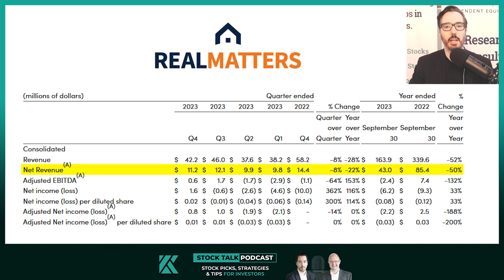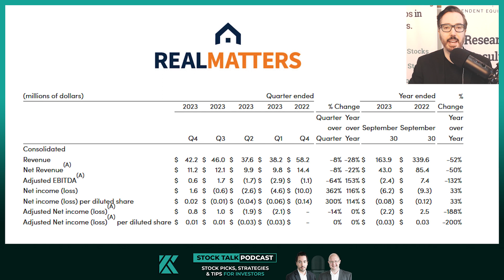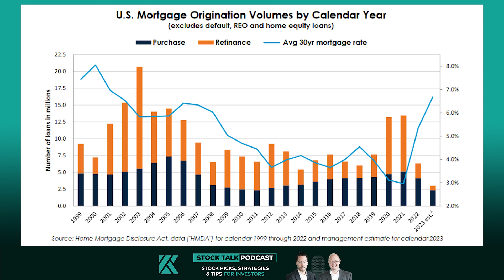Buy for a Mortgage Resurgence? | YSOT - Real Matters (REAL:TSX)